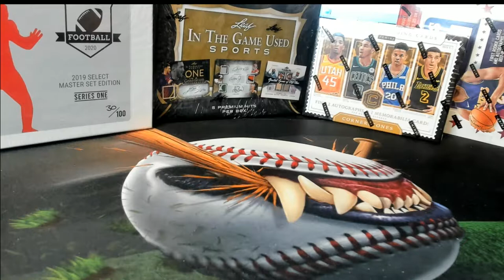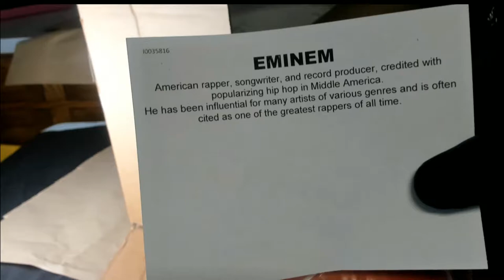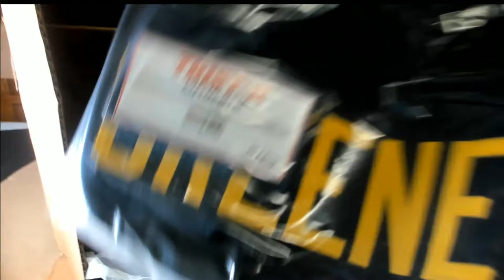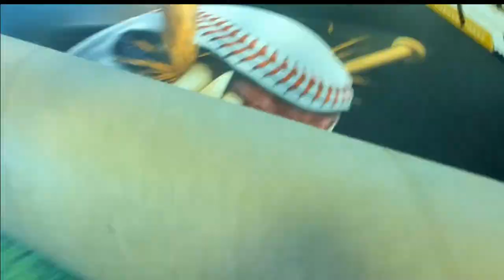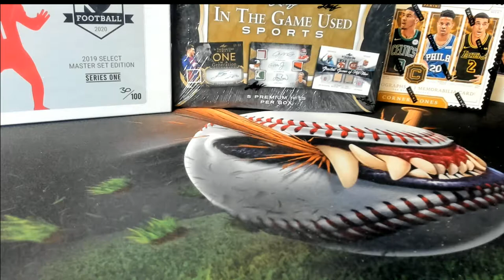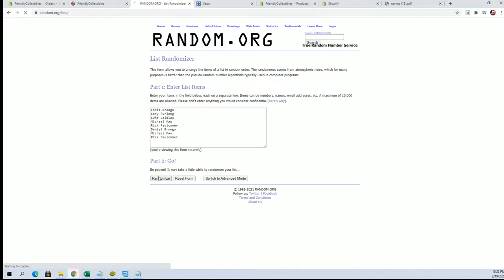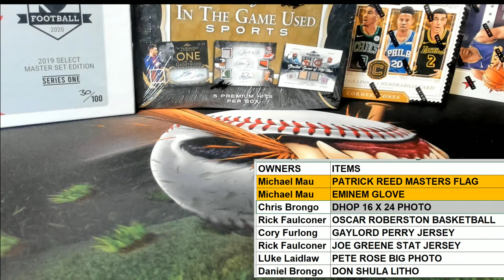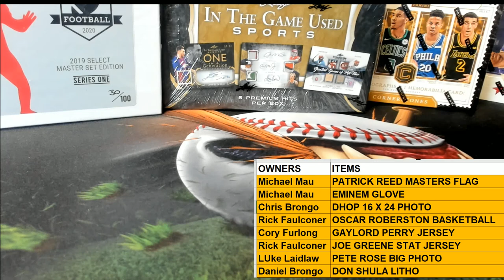8 ITEM HIT CASE BREAK, 2020 Tristar Signature Series Live Edition ID TRISLIVE101